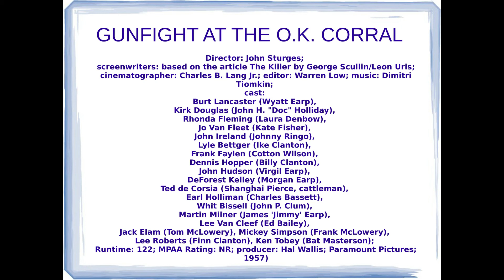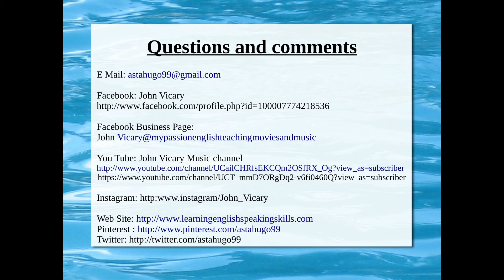Gunfight At The OK Corral 1957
Movie Review 1957 Gunfight At The OK corral starring Burt Lancaster and Kirk Douglas Directed by John Sturgess